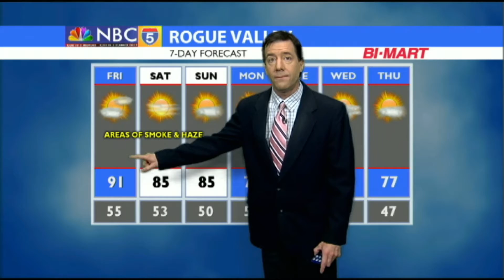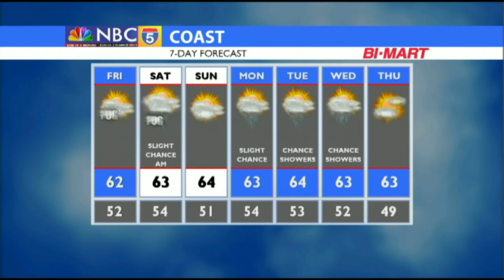Weather 09/06/2018 (PM Edition)